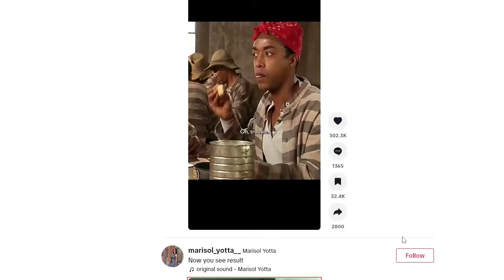Chat is this real?